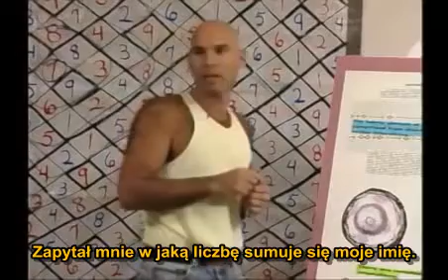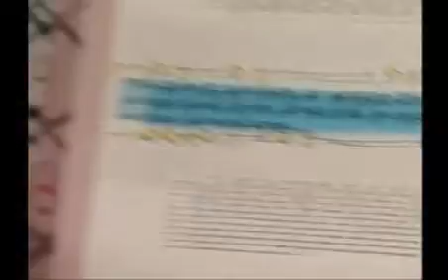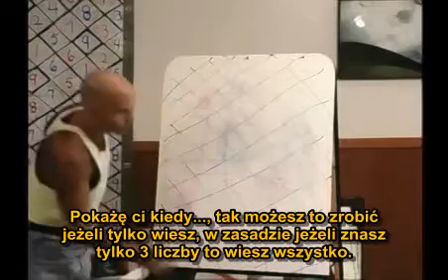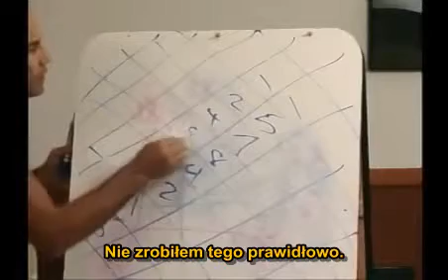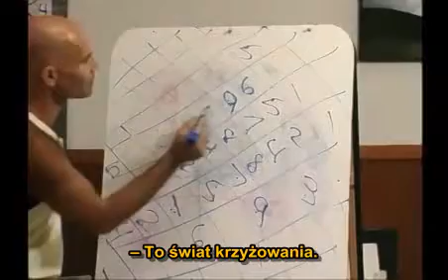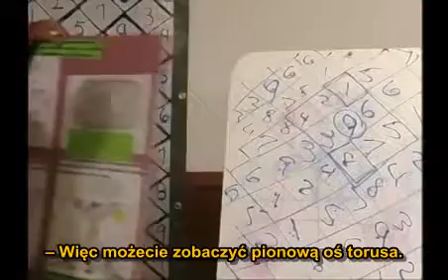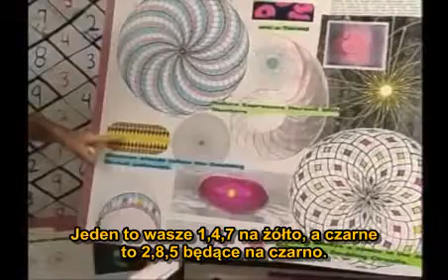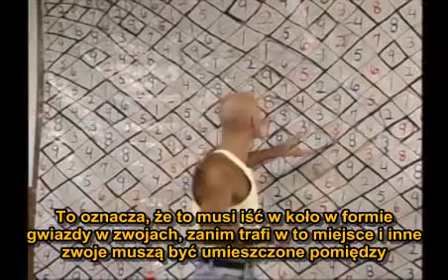Vortex Based Mathematics - Marko Rodin 13/19 (napisy PL)